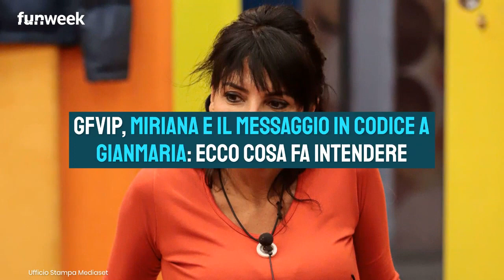GfVip, Miriana e il messaggio in codice a Gianmaria: ecco cosa fa intendere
Nella casa del GF Vip, Miriana Trevisan ha capito che forse è meglio non parlare apertamente di fatti e persone ed evitare così di attirare a sé ulteriori antipatie.

LEGGI ANCHE: -- GfVip, Gianmaria arrabbiato con Soleil: 'sei stata fuori luogo'